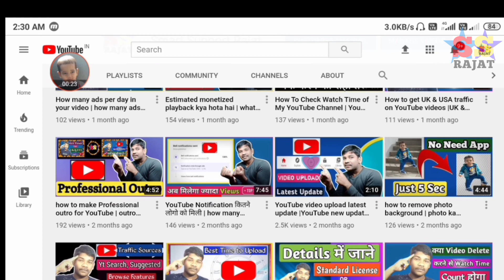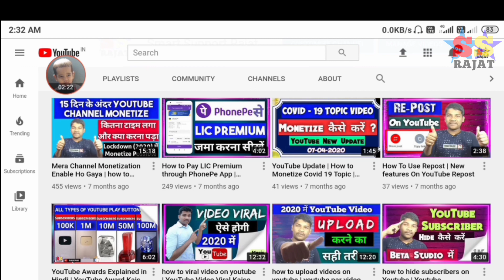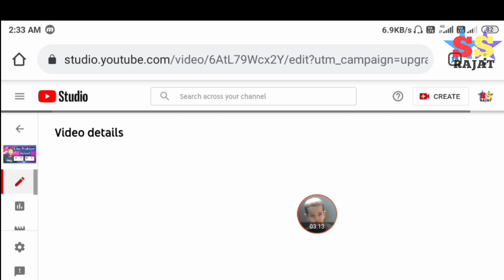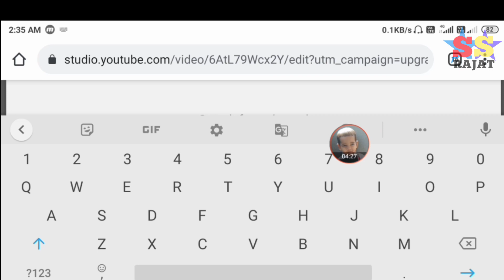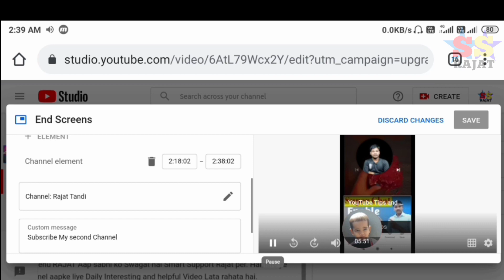How To Add End_Screen On Youtube video 2021 | YouTube Video Me End Screen Kaise Lagaye